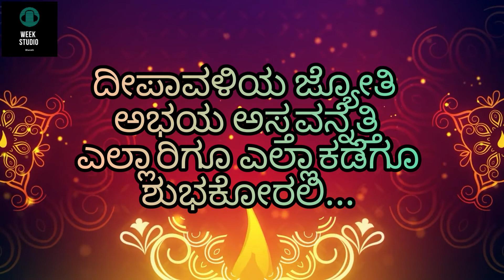Happy Deepavali // ಬೆಳಕಿನ ಹಬ್ಬದ ಹಾರ್ದಿಕ ಶುಭಾಶಯಗಳು // Week Studio